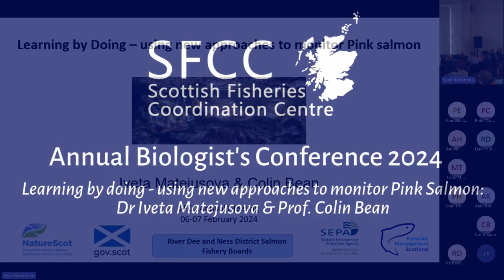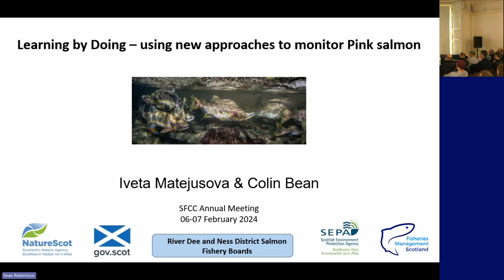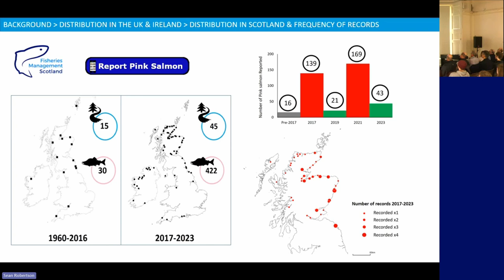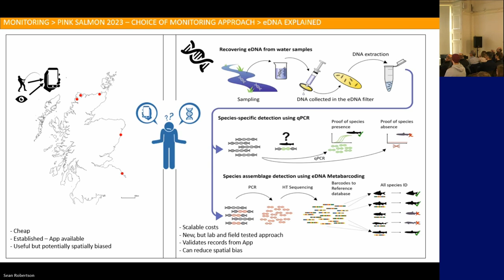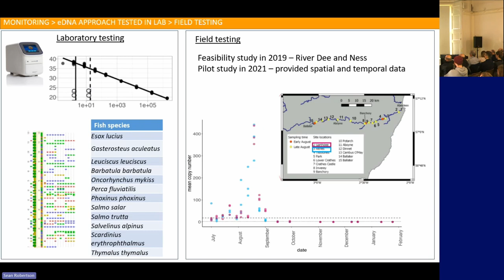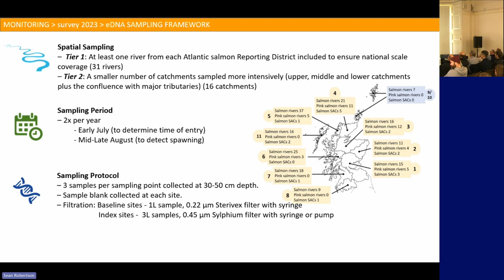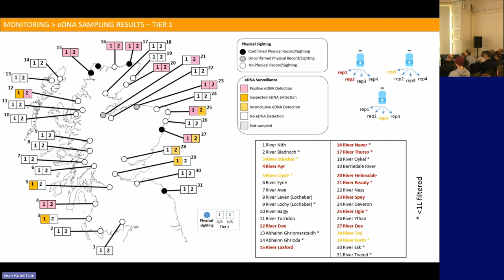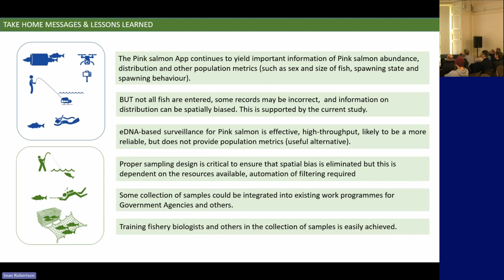Learning by doing - using new approaches to monitor Pink Salmon - Iveta Matejusova & Colin Bean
Iveta Matejusova from the Marine Directorate gives an overview of eDNA monitoring of Pink Salmon that was undertaken in Scotland in 2023.